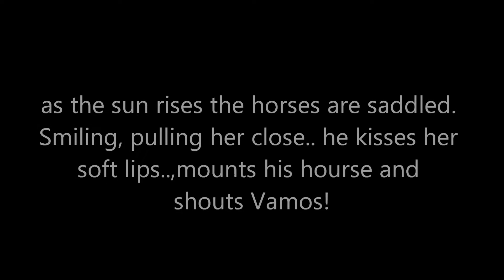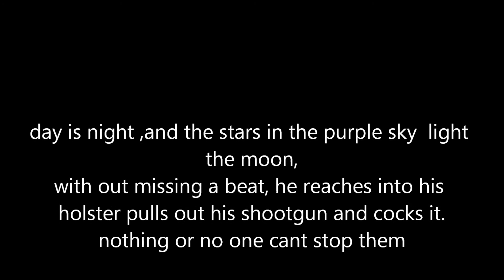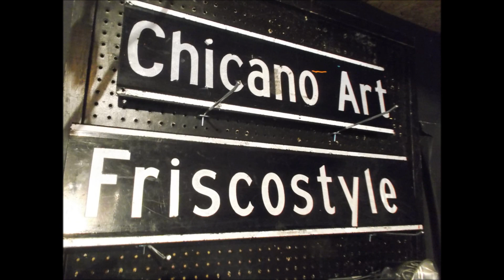chicanoart.friscostyle Que viva la raza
this was a huge painting,I wanted to paint something powerfull i came up with this.